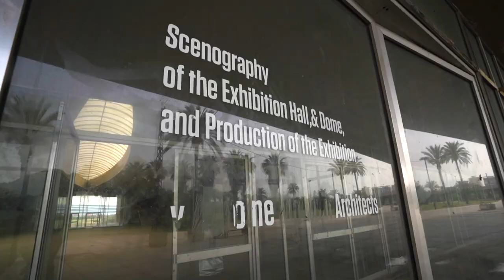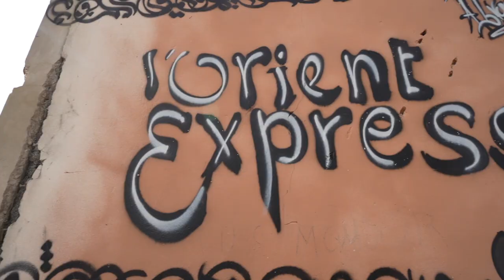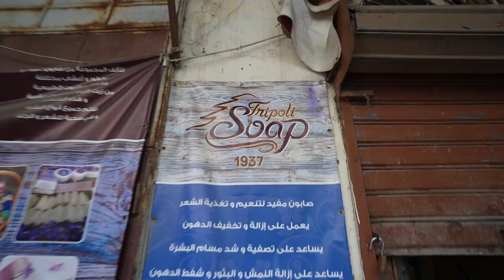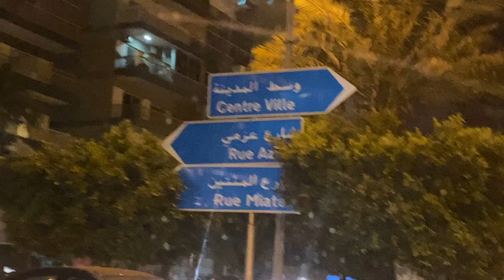Visiting the Poorest city in the Middle East (70% poverty)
Today we explored parts of Tripoli, Lebanon's second-largest city and one of the oldest cities in the world! Unfortunately, it's also one of the poorest, with a 70% poverty rate, 60% unemployment rate and a primary school dropout rate of over 40%. We were kindly welcomed by Misbah Ahdab, Omar El Imadi and his friend Tarek, who showed us around their beautiful home. We visited the International Fairgrounds of Tripoli, built by Oscar Niemeyer in the 1960s, but unfortunately never opened due to the civil war. We also visited the old train station, which once was the terminus of the Orient Express steam train, before heading to the Old Souks. Tripoli is a very special place. Despite the hardships and struggles, I felt an overwhelming sense of history and hospitality here, just like the rest of Lebanon!

Rob @RobertoHelou
Adam @AdamBoro
A huge thanks to Omar for the drone shots.